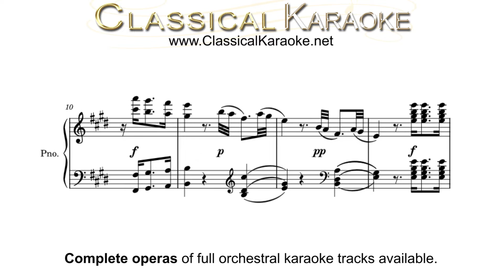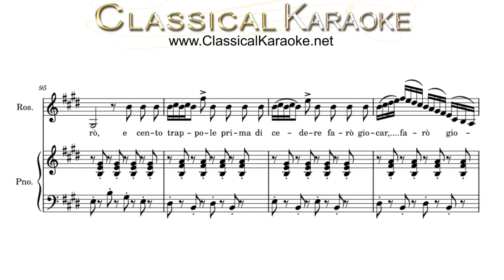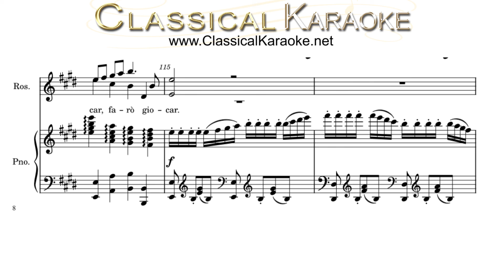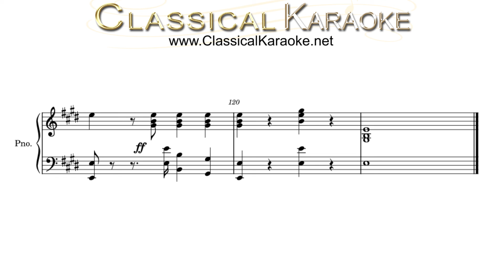Una voce poco fa, The Barber of Seville, Full Orchestral karaoke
This full orchestral accompaniment and many other classical opera songs are available as well as this complete opera, The Barber of Seville,